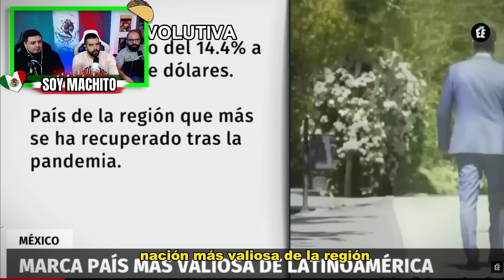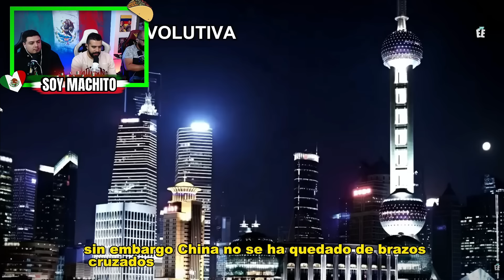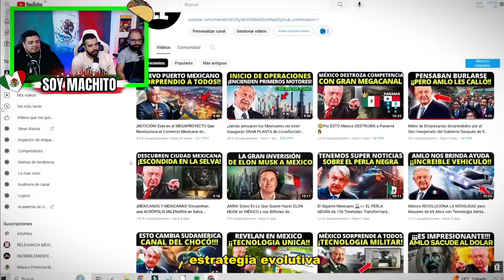Reacción 🇲🇽 MÉXICO POR ENCIMA DE LATINOAMÉRICA ❤️‍🔥 ¡locura total!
VIDEOS ORIGINAL

NICO    / @ucvgevwigpv6guaqf0iiygwa
JIO    / @ucyhe7mm5w2cfxjncodiedyq